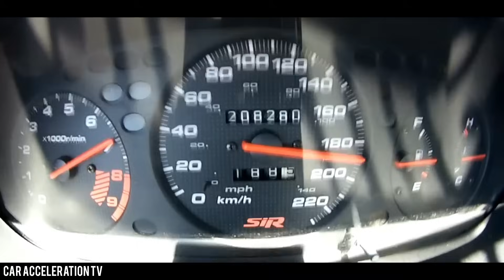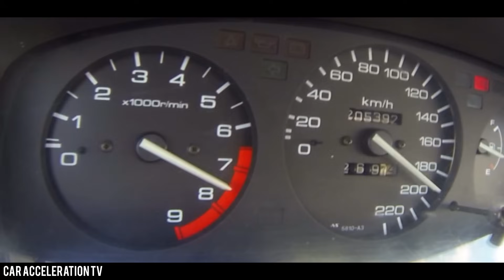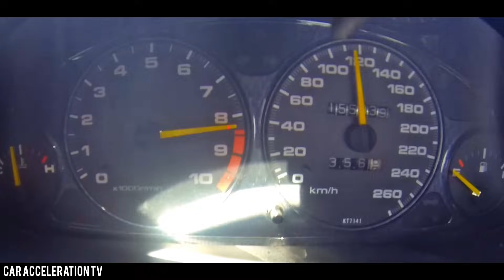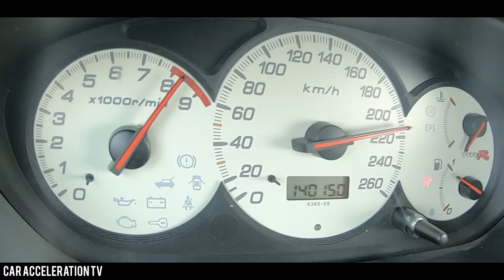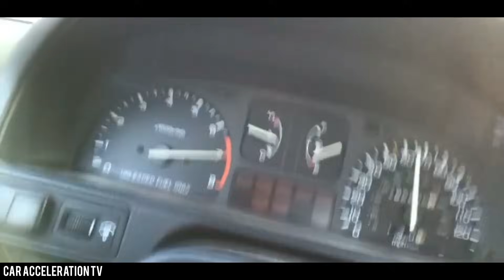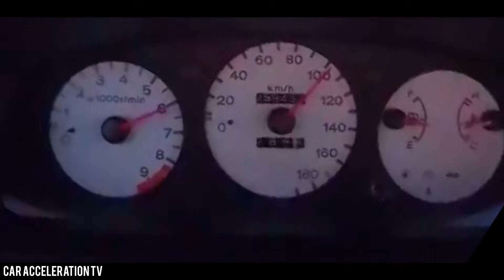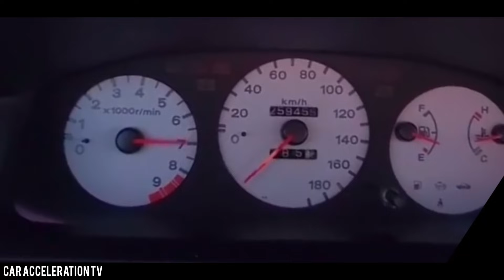Best of Honda VTEC Turbo / Type R Acceleration & Sound - Compilation vtec kicked in yo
Honda VTEC Sounds Compilation - vtec kicked in yo! Insane JDM monsters!!! Check out this amazing  compilation of best vtec acceleration and sound. If you're looking to experience the power and excitement of a Honda Vtec engine, then this compilation is for you! From racing sounds to exhaust notes, this compilation has something for everyone!

If you like this video, please visit my youtube car channel more vtec kicks in, Honda Civic vtec or type r cars, exhaust sound, drive & grip, acceleration 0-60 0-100 and top speed videos, or other Acura Integra, CRX and so on.